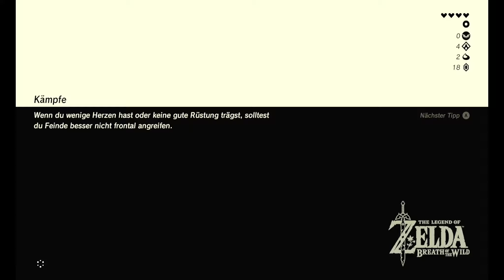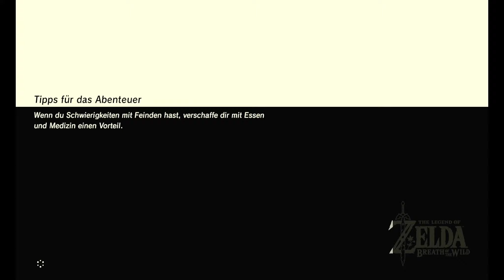Lets Play Zelda - Breath of the Wild - Part 9: Die Brokkoli-Eule und ihre Rasseln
Soll es ein Baum oder ein Brokkoli sein?